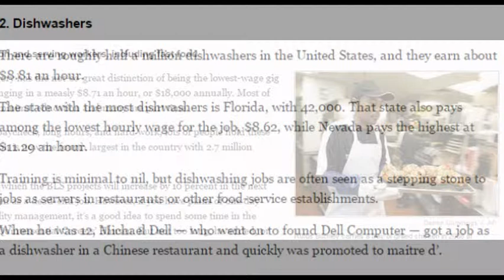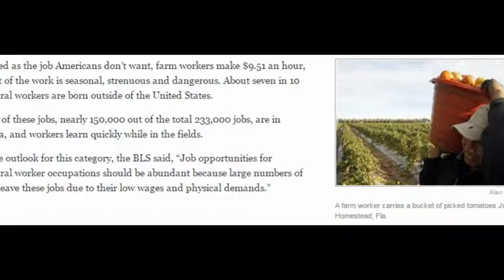The 8 lowest paying jobs in america